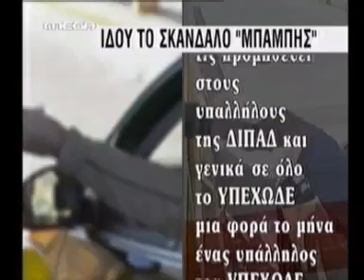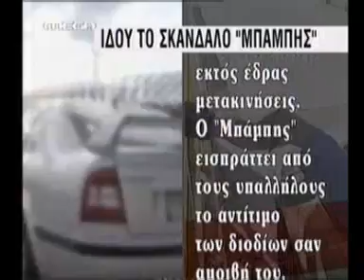mega 21 03 10 skandalo mpamphs